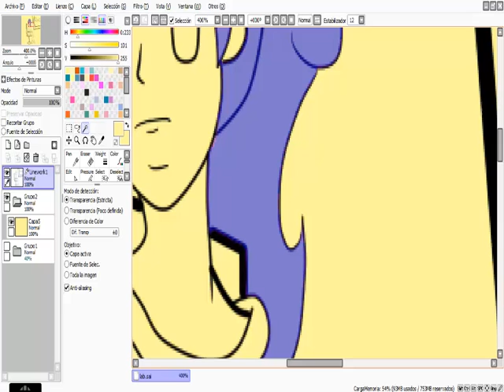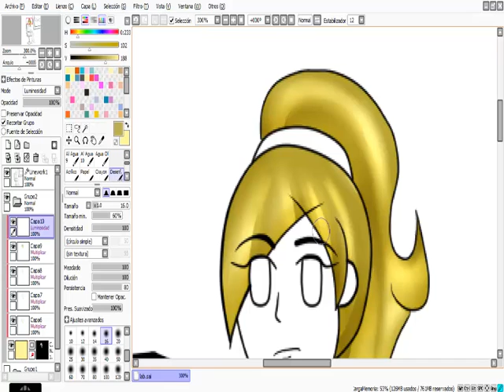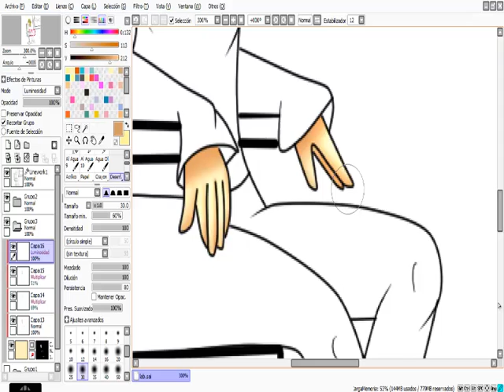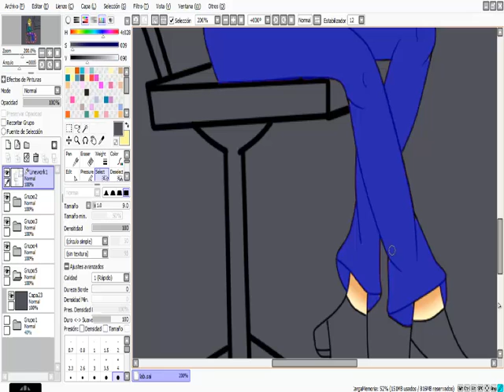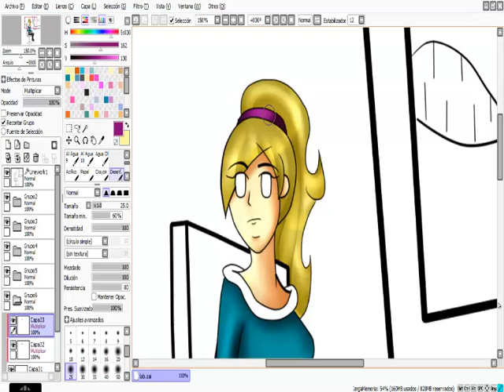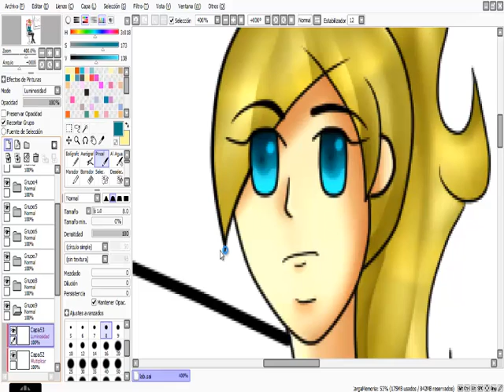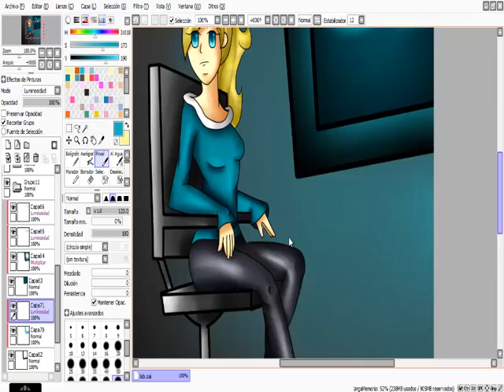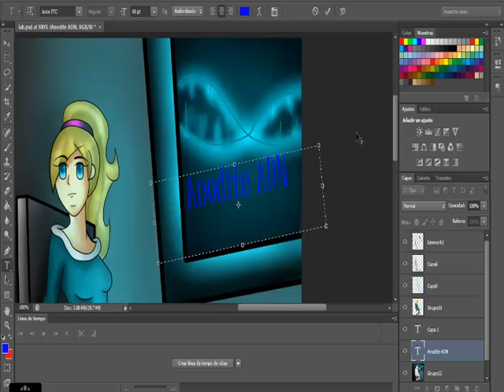Speedpaint: The Truth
Jejeje mi primer speedpaint, al principio no sabia que hacía y me aburria con tanto frío. Es un fan character y a lo mejor un pequeño fanfic o comic que haré pero no lo se (tengo muchas cosas en mi mente -3-)